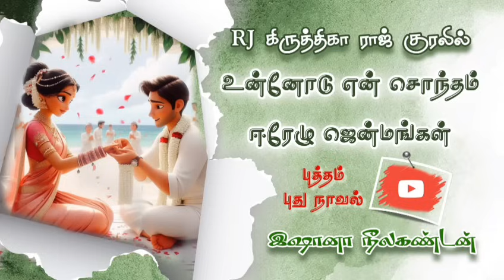🆕💝உன்னோடு என் சொந்தம் ஈரேழு ஜென்மங்கள்9️⃣💌🎒|LOVE❤️&ROMANCE💋|tamilaudiobook tamilnovel |புது நாவல்📖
வணக்கம் மக்களே 🙏🏻🙏🏻🙏🏻

Rj kiruthiga raj கிருத்திகா ராஜ் அவர்களின் குரலில் " உன்னோடு என் சொந்தம் ஈரேழு ஜென்மங்கள் " கதை பதிவிட படுகிறது.

நிறைவுற்ற கதைகள் 🔊🔊

அன்பால் இணைவாயோ உயிரே 📌📌🖇️🖇️

அக்னியின் அரசன் நான் 📌📌🖇️🖇️

தீராநதி தேடல்களோ தீராதினி📌📌🖇️🖇️

நான் தேடி கண்ட திரவியமே 📌📌🖇️🖇️

🔊🔊குறுநாவல் 🔊🔊

காதல் நதியே கடலில் சேரவா 📌📌📌🖇️🖇️🖇️

Reads to my another novels in amazon kindle 📲📲

Love you dears
See you in the next post
Signing off
Ishana neelakandan 💞இஷானா நீலகண்டன்